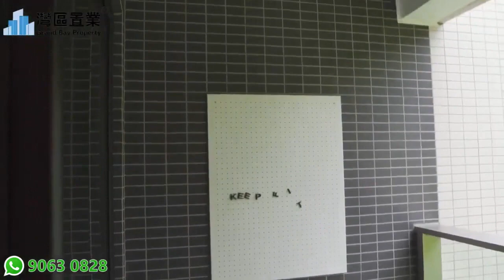中山108項目【灣區置業】 岐江新城新地標——中山108項目120萬㎡綜合體大城約89-144㎡江景靈動臻品 打造中山未來CBD中心，營造宜商宜居的空間 誠意登記中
00:00 開頭
00:30 區位沙盤介紹
23:54 樣板房介紹
44:43 總結

😎今日帶大家睇嘅係位於中山108項目
😆快快聯係我們，現時勁爆特價優惠：

岐江新城新地標——中山108項目
120萬㎡綜合體大城
約89-144㎡江景靈動臻品 誠意登記中

項目占地面積：約25.8萬㎡（387畝）
項目建築面積： 約120萬㎡
綠化率：30%
容積率：3.1

物業類型：
  超甲級寫字樓【國際金融中心】
超高層裙樓【SOHO辦公】
住宅部分【君悅府】
公寓服務型公寓【天鑾】【天寓】
花園式立體商業街
文化中心及162畝濱江公園

住宅總棟數：15棟
住宅總戶數：1800戶
裝修標準：精裝修
車位比：1：1.12
物業公司：康佳物業
項目位置： 中山·東區·岐江新城（長江北路與濠江西路交匯處）

【項目品牌】
中山108項目開發商為中山旭富投資有限公司,屬於中山富元集團和香港旭日國際集團合作開發的地標項目。

旭日國際集團成立於1972年，集團總部位於香港，是以核心製造業務開始並持續十多年被評為全球最大的玩具製造商，是香港具領導地位的知名企業之一。至今集團多元化業務已經涵蓋房地產開發與物業管理、鐘表與珠寶、汽車服務、教育醫療和環保生物科技領域等多個版塊。近十年，旭日國際集團專註於發展全球房地產業務，以自身專業的團隊為客戶提供一站式服務，物業遍布中國、美國及澳洲等地。旭日國際集團在2017年首次與富元集團合作開發內地住宅項目（港口富元·港景峰項目）並取得輝煌成績，今年再度合作，打造中山全新國際金融中心【中山108】。

富元集團深耕核心城市，鍛造地標綜合體創立於國父之鄉--中山。2017年5月成功購買香港新嶺域集團，實現了在香港聯交所上市（股票代碼00542），全國核心區域布局房地產開發、商業運營、物業管理、金融投資、酒店業等多個領域，致力於成為全國最具成長性的企業。迄今為止，富元集團邁向全國，戰略版圖已拓展至香港、珠海、成都、西安、長沙等全國核心城市，形成以珠三角為主，向西北、西南和華中延伸拓展的戰略布局，累計及合作開發面積逾1000多萬平方。

【區域價值】
中山「十四五」規劃經濟引擎岐江新城，中山城市新中心
岐江新城之於中山，恰如珠江新城之於廣州。珠江新城是廣州天河CBD重要組成部分，國際中央商務區之一，廣州總部經濟最為密集區域。岐江新城以「東區+石岐」總部經濟區為核心，富元超高層和中山寶龍城對標珠江新城西塔/東塔，打造中山未來CBD中心，營造宜商宜居的空間。

（珠江新城花城廣場航拍）

（東部經濟區規劃圖）

查閱東區總部經濟區、石岐總部經濟區等相關規劃文件統計得知，目前中山岐江新城內現有或規劃的學校約有49所，另外還有6宗教育科研用地。（參考上圖）

【交通配套】
外聯灣區城市群
廣州：經廣州地鐵18號南延線（建設中），快速通達廣州南沙自貿區、珠江新城
深圳：深圳通道、深茂鐵路（建設中）承接深圳前海自貿區、深圳南山
珠海：經廣珠城軌、金琴快線快速通至珠海橫琴自貿區
香港：經中江高速、東部外環高速（建設中）、興業快線（建設中）、港珠澳大橋速達香港
澳門：經廣澳高速、廣珠中澳高鐵（規劃中）速達澳門

內通24鎮區 營造市域無界生活
占據一環核心位置，五大快速幹道環伺
東向：經火炬快線（規劃中）、世紀大道（建設中），快速到達東部組團（火炬開發區，馬鞍島）
南向：經長江路、坦洲快線（建設中）速達中山南部商貿組團（三鄉，坦洲，板芙等）
西向：經北外環，古鎮快線
（建設中），105國道通至中山西北組團（小欖，古鎮，東升等）
北向：經三角快線，黃圃快線串聯中山東北組團（三角，黃圃，民眾）

【項目配套】
多元生活配套 煥新城市想象
【超群商圈】中山成熟的利和商圈、CoCocity 商圈和金鷹商圈，享受成熟配套，盡享市區繁華生活。
【城市服務】智慧城市管理運營中心，科學藝術展覽館（規劃），全民健身體育場
【生態環境】濱江公園，文化藝術公園（規劃），五馬峰公園，紫馬嶺公園，中山濕地公園
【教育資源】阿丁萊灣區雙語學校，中山首所K15學校，建設學製為幼兒園、小學、初中、高中一體化學校。還有中山實驗小學、石岐第一小學、石岐中學、中山火炬開發區第三小學、石岐中心小學大信學校等優質學校資源；
【優質醫療】中山市人民醫院、中山市第二人民醫院、田源骨科醫院、石岐華僑醫院、中山東區起灣醫院

【園林特色】
與城市對話 開啟地標人居理想生活
項目除自帶有162畝的濱江公園、7萬方中軸綠地，還享有6萬方私享庭園。主要以三大社區環境、親近自然、居住品質要素出發設計，打造「社區四季森林氧吧」和「高端定製多功能社交場所」兩大生活系統，以生態、綠色為主題，打造現代私奢香山舒適、隱貴的社區體驗，打造擁一片青色、享滿城翠綠、徜徉於森林生活，遠眺城市繁華，盡享度假生活的景象。
高層的架空層設置了不同主題的泛會所，如兒童活動、老人康體、青年健身、洽談、茶吧、書吧、棋牌桌遊等多功能，滿足不同業主的日常生活休閑需求。同時還設置有約1300㎡的遊泳池，供大人小孩夏日暢遊，享受清涼。

【江景豪宅·戶型鑒賞】
3、4棟、2T4戶
【89㎡戶型】
經典豎廳設計，客廳超大進深，動靜分區明顯，居住舒適性一流。獨特的雙陽臺設計，主臥進深達4.1米；

【127㎡戶型】

【130㎡戶型】

【144㎡戶型】

【146㎡戶型】